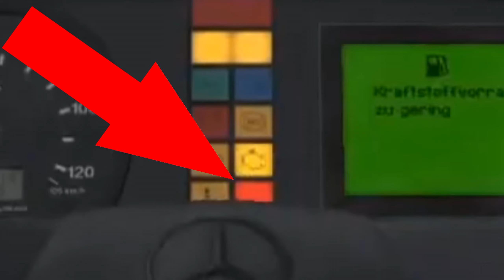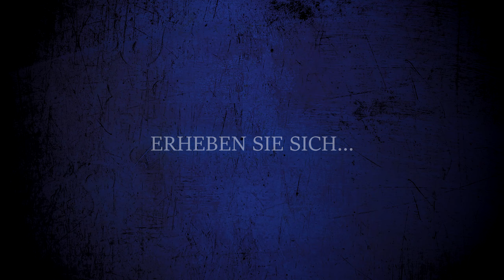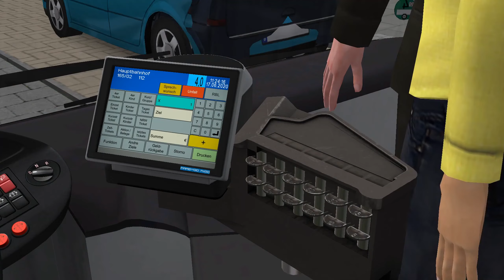Der Mayonetten-Jahresrückblick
🔻🔻🔻🔻🔻🔻🔻🔻🔻INFOS🔻🔻🔻🔻🔻🔻🔻🔻🔻
Blicken wir Gemeinsam auf das Jahr 2020 zurück!
Nik hat ein paar der lustigsten Szenen für euch zusammengepackt.

You So Zany von Audionautix unterliegt der Lizenz Creative-Commons-Lizenz "Namensnennung 4.0".